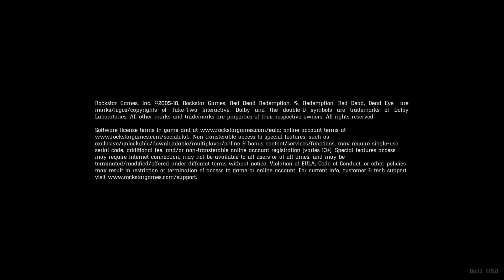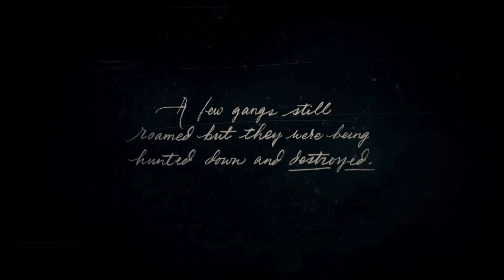RED DEAD REDEMPTION 2 - GAMEPLAY WALKTHROUGH INTRO - John Marston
What's Going On Out There Guys!  You Already Know Its Your Boi (TheeOriginalGamehead) Bringing You This "Red Dead Redemption 2"  Gameplay Intro.

{ THEE ORIGINAL SQUAD INSTAGRAM's }

I want to thank you guys for the support !! We're well on our way to 500 subscribers and with your help I know we are going to make it soon enough !!

Thank You Again & ENJOY !!
You Already Know It's Your Boi (TheeOriginalGamehead) & Im Off This  PEACE ;)